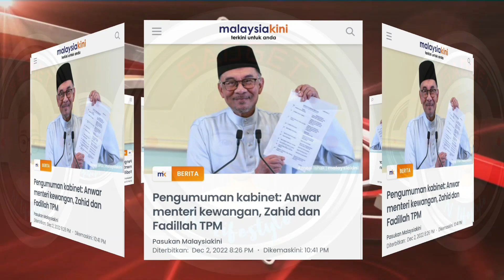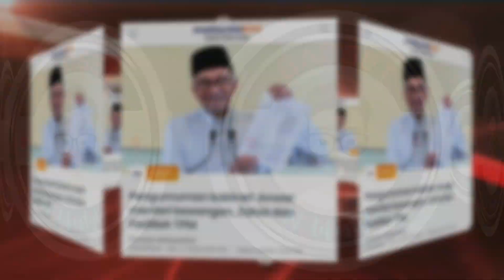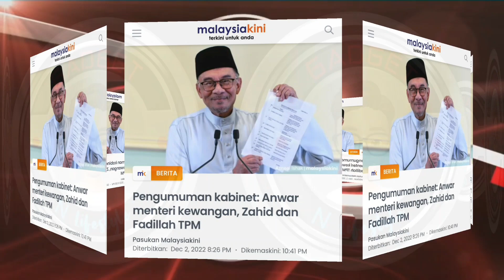KABINET ANWAR IBRAHIM, ZAHID HAMIDI DAN FADILLAH TIMBALAN PERDANA MENTERI